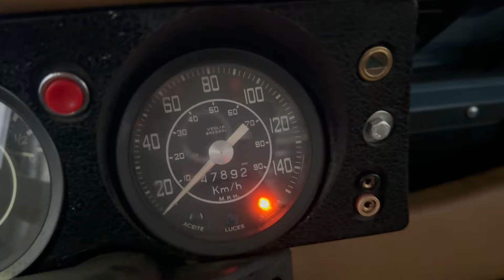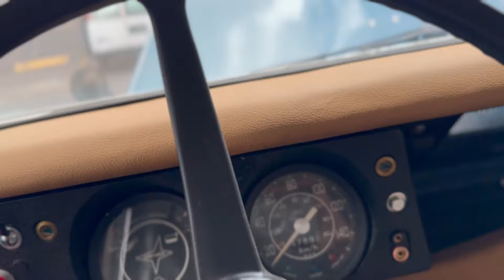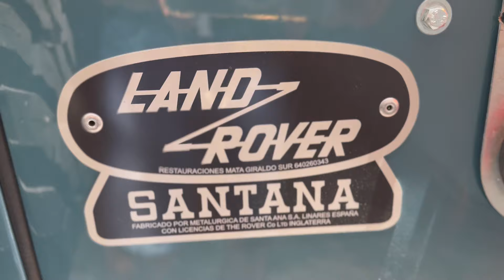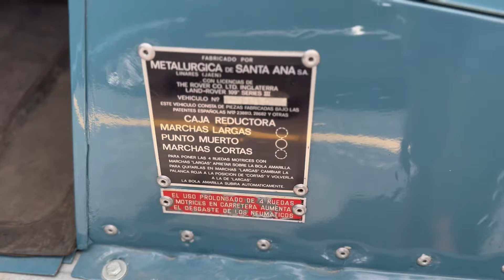1979 Land Rover 109 Series III Santana Cold Start and Walkaround